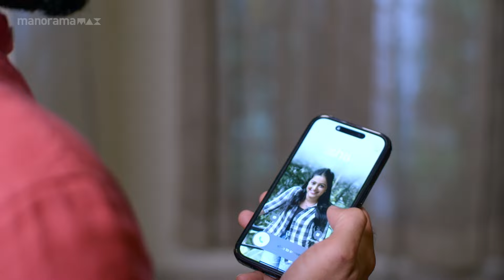Ep 67 | Gayathri Devi Ente Amma | Jayaraman is once again searching for Gayathri.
Abhishek returns to the office.

Gayathri Devi Ente Amma Monday to Saturday @ 6:30 pm || Mazhavil Manorama || manoramaMAX